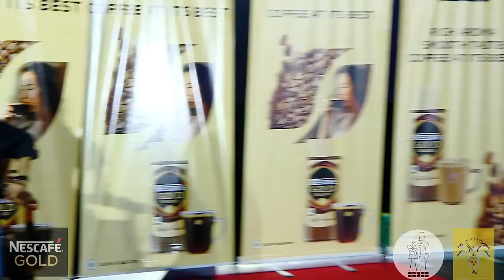চন্দ্রিলের সঙ্গে কিছুক্ষণ, চলচ্চিত্র আলাপন, সঙ্গে অভিনন্দন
Chandril Bhattacharya engages in a distinctive conversation about movies, film societies, Mrinal Sen, and Godard, moderated by Abhinandan Banerjee. This insightful discussion was incorporated into the Bengaluru Bengali Kannada Film Festival 2023 hosted by SRFSB (Satyajit Ray Film Society Bengaluru). We extend our gratitude to Nestle Gold for graciously sponsoring this program.